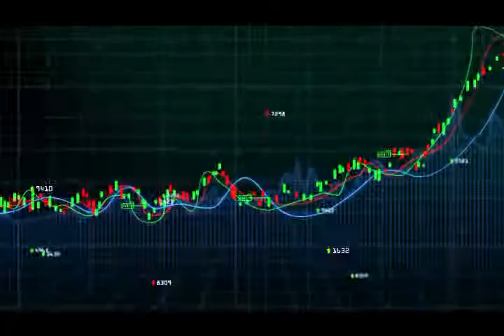Boat Wrap 18ft Caravelle - KSG Branding - Waterwarpz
Here is a wrap we did on an 18ft Caravelle for Waterwrapz, our Boat Wrap division of KSG Branding. . This was a fun one. The wrap matched the interior colors. Like many boats this one had a lot of body lines. We have to tuck the vinyl into every one. You cannot go over it and heat it in. The vinyl will lift and it will get water in there over time.  Waterwrapz.com